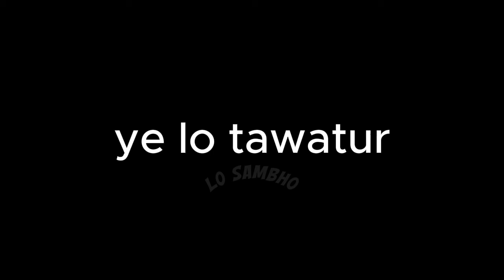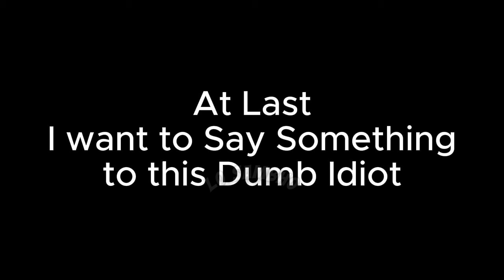🔥Reply to Modern Sufi Anchor Fahad Kazmi's Blames 🤬 on ENGINEER MUHAMMAD ALI MIRZA 😍 Wahabi MEMES 💀